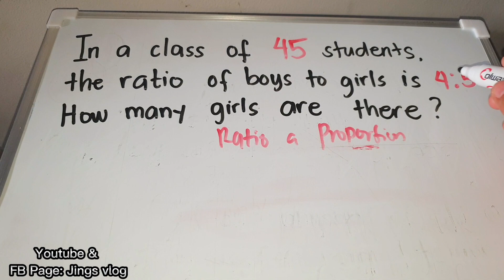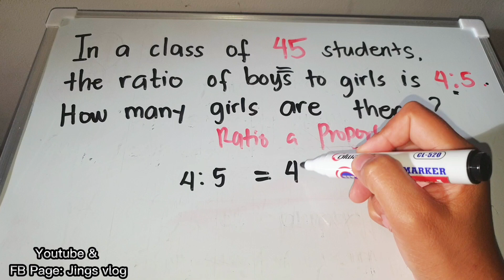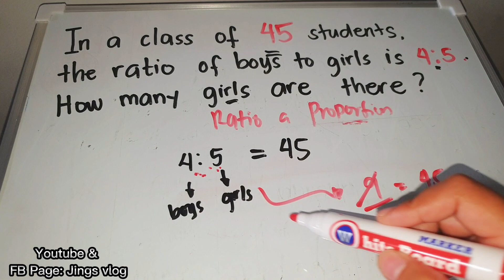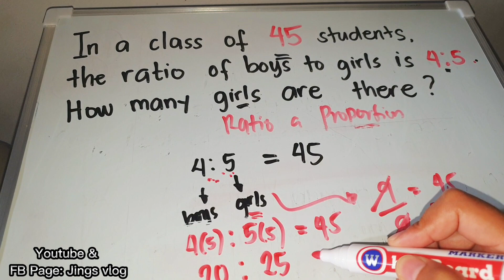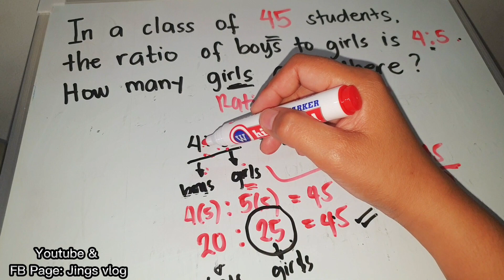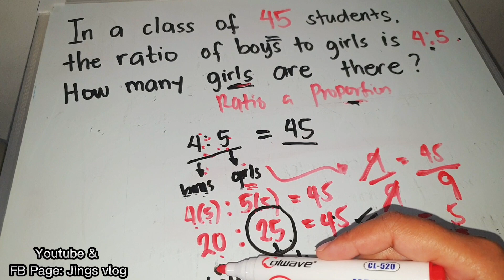Ratio and Proportion Shortcut Technique | Civil Service Exam | Easy to understand | jingsvlog